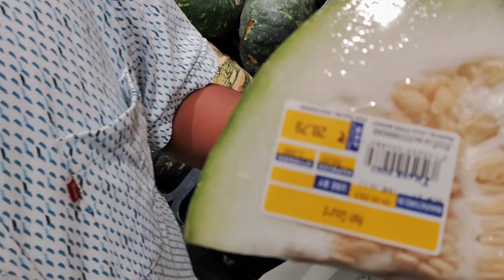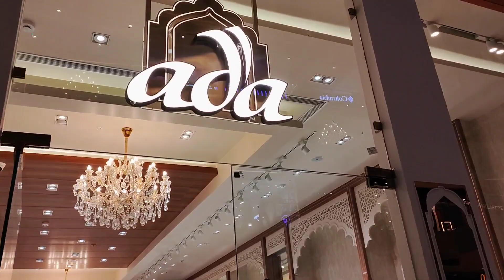vlog।।Lulu Mall(Asia's largest mall)